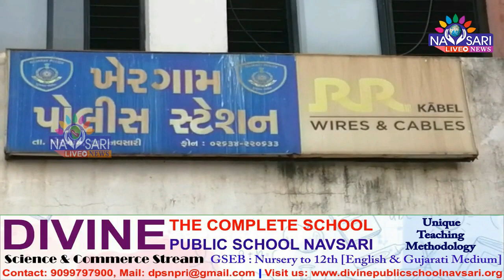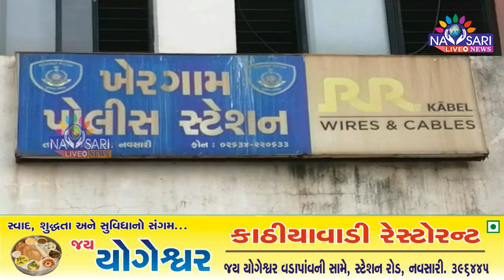Navsari Live : 2 police suspended of khergam police station